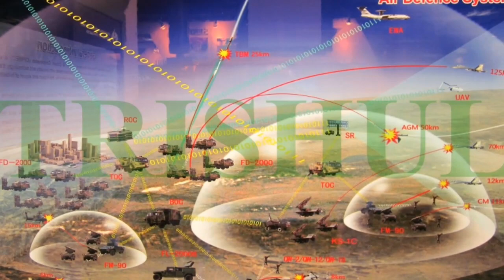ইন্দো-প্যাসিফিকে বাংলাদেশ কে চায় জাপান।